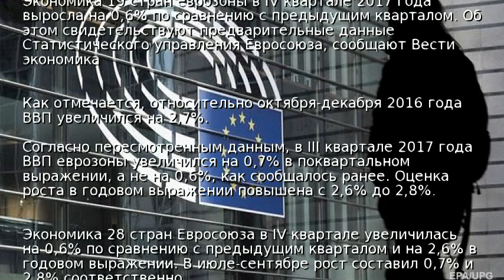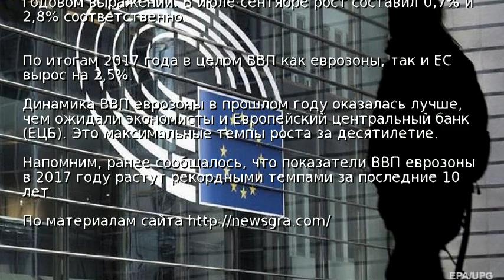Экономика еврозоны показала сильный рост